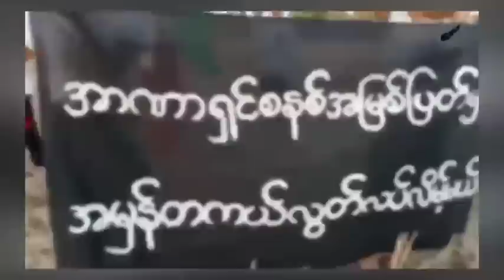Civilian mi 9 ráwng taka thah/ Karen Indona a nasa, Tangrual Pawl an che bon/ Pyusawte Camp bei a ni